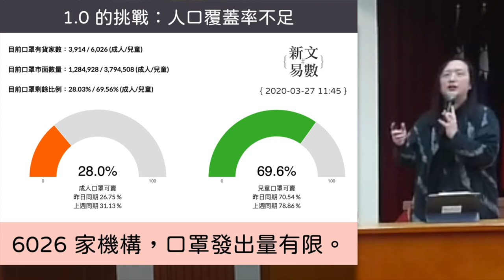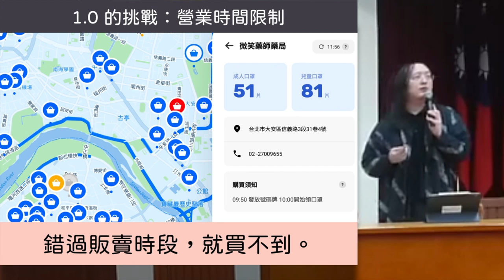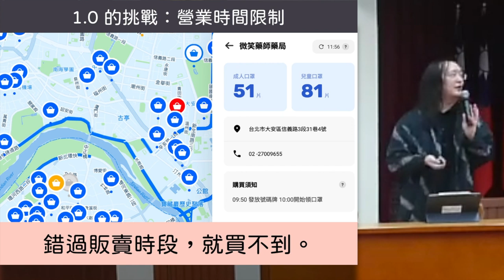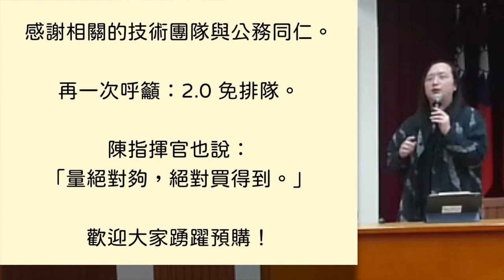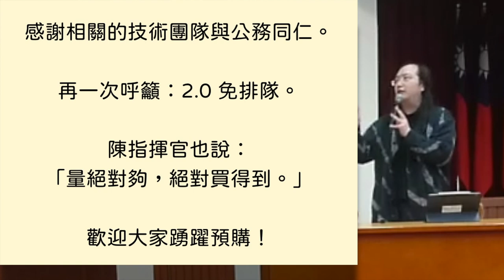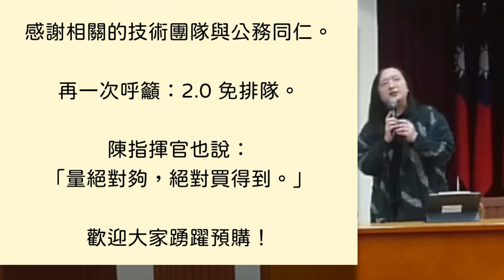2020-03-27 「立法院數位國力促進會」演講